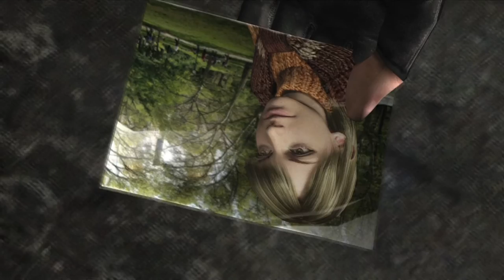RESIDENT EVIL 4: Leon (R.P.D.) | Professional | RE4HDP - Chapter 1-2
“It's been six years since that horrendous incident.”

Leon S. Kennedy's First anything's don't seem to go very well as we've seen. Now instead of his first day on the force, it's Leon's first proper Mission in the service of the US President, ...Rescuing said President's kidnapped screaming Daughter, to boot. But instead of his fancy Leather Jacket, Leon's opted to bring his old service uniform along for the ride.

Not bad, right? ...Enjoy RESIDENT EVIL 4 in HD provided and tirelessly worked on by the guys over at RE4HD Project. Thank you so much for your work!

FOV Altered to 20 via RE4HD.

I've been way too much classic RE, hence why I keep swapping to the Map instead of Inventory!

I'm here to enjoy RE4HD's beautiful work and of course, play some Resident Evil 4. (Also, so my girlfriend, my very own Claire Redfield can watch this, too.)

I'm abit too rusty to be playing Professional Mode but I'm not here for a perfect run so I should, ...Hopefully, be fine!

Played on PC via Steam with a Xbox Controller.